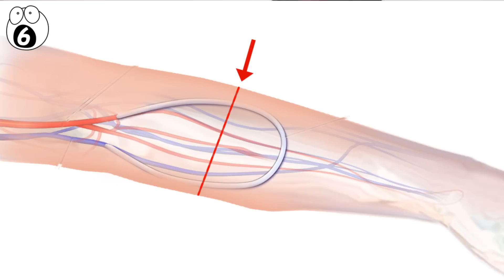The Greatest Magic Tricks & Magician Secrets Finally Revealed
You probably don’t know the secrets behind how the greatest magic tricks are actually performed. Magicians are, of course, notoriously protective of their secrets, but they’re only human after all.